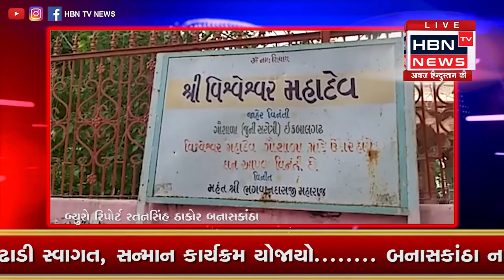દેવાધિદેવ મહાદેવના પવિત્ર શ્રાવણ માસનો આજથી પ્રારંભ... || HBN TV NEWS